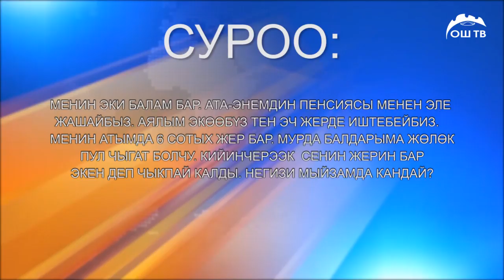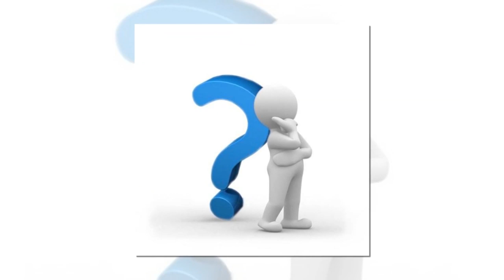ОшТВ | ЭЛ СУРАСЫН суроо-жооп 25.01.2020 | СОЦИАЛДЫК БААРДЫК МАСЕЛЕЛЕР...